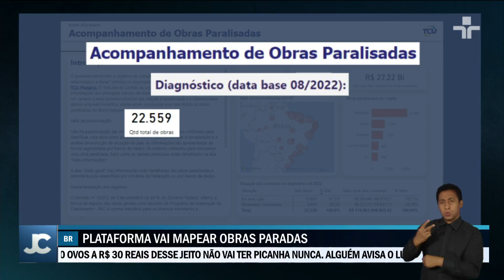Governo lança plataforma online para mapear obras paradas no país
O governo lançou uma plataforma online que promete mapear as obras paradas no país que precisam ser retomadas com urgência.

A ferramenta irá identificar, entre as mais de 14 mil construções inacabadas nos estados e municípios, quais terão prioridade.